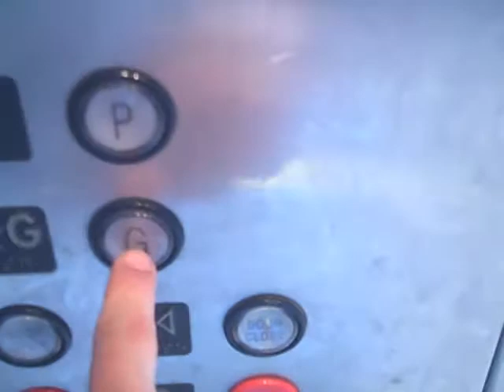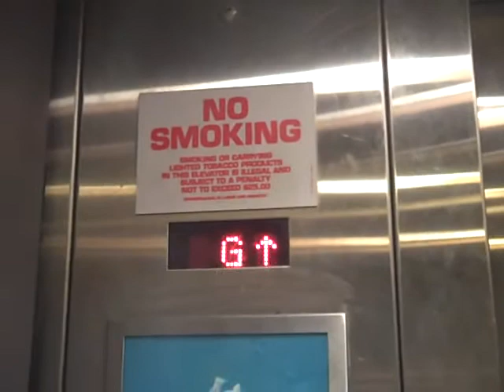Montgomery Lift @ the Home Depot in 7 Corners.AVI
Floors - 2 (G,P)
Capacity: 5000LBS / 2267 KGS - 27 Persons